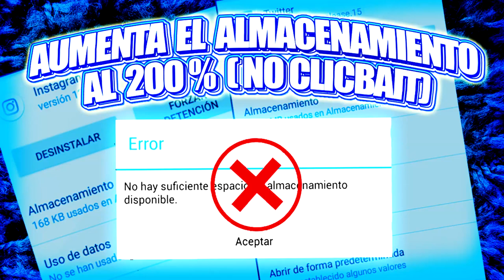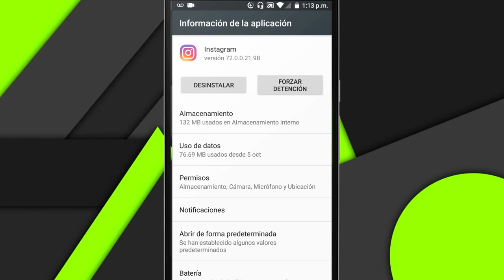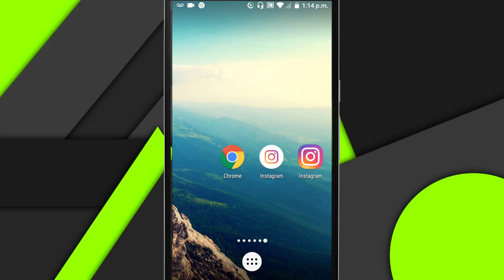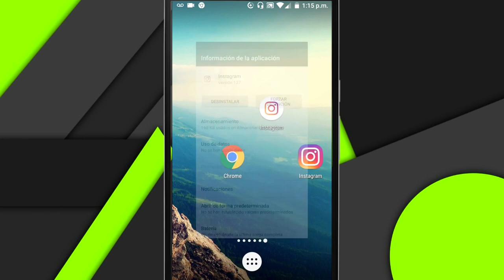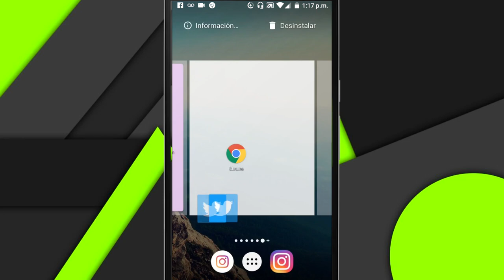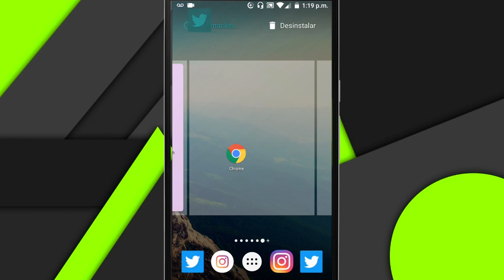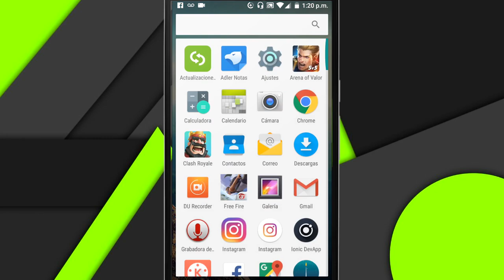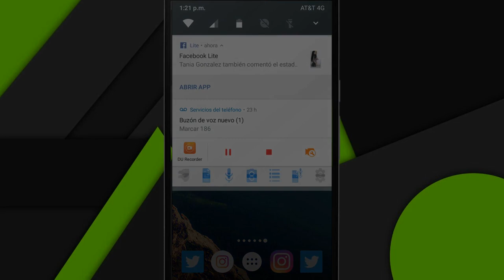Como Aumentar la Memoria Interna de Cualquier Teléfono Sin Root ||| HACKS PARA ANDROID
Correo De Negocios😚:
▬▬▬▬▬▬▬▬▬▬▬▬▬▬▬▬▬▬▬▬▬▬▬▬▬▬▬▬ ¡Escucha mi podcast ahora! 👇
✅Descubre La Nueva Manera De Crear Contenido👇